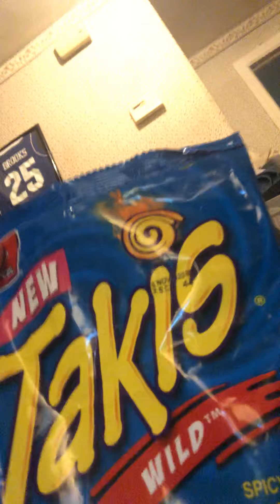This is its taste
Taste like odlle onoodlles